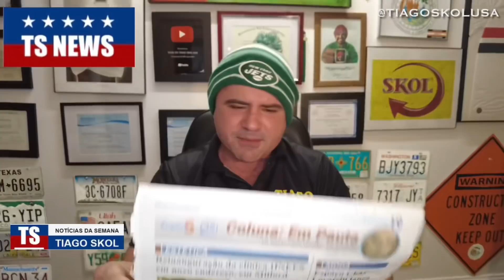ELE PODE PEGAR ATÉ 20 ANOS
Dez brasileiros estão presos e outros nove estão foragidos e na mira de autoridades federais americanas. Se condenados, eles podem pegar até 20 anos de prisão ou 3 anos de liberdade supervisionada com uma multa de US$250 mil.

A acusação é a de criar contas fraudulentas de motoristas de várias empresas de serviço de entrega e compartilhamento de caronas usando identidades roubadas. Além de fraudar, eles alugam e vendem essas contas para motoristas não qualificados.

Os acusados são brasileiros que residem nos estados de Massachusetts, Flórida e Califórnia. O suposto esquema também envolvia o uso de contas fraudulentas para explorar os programas de bônus das empresas e o uso de “bots” automatizados e tecnologia de falsificação de GPS para aumentar a receita. As autoridades americanas estimam que as identidades de mais de 2000 vítimas foram roubadas e usadas como parte do esquema.

A acusação veio à tona no último dia 07/05, pelo U.S. Justice Department. “O esquema já existe há um tempo e viola a privacidade do cliente e ainda permiti que motoristas não qualificados trabalhem em serviços de aplicativos como o uber e  outros de entrega de comida”, disse o procurador da União, Nathaniel R. Mendell. “Os acusados, ao fazerem as entregas, aproveitam para roubar as identidades de clientes e usá-las para fraudar contas. Essas contas fraudadas eram usadas por motoristas não qualificados e não elegíveis para trabalhar nos Estados Unidos por motivos de visto ou outros antecedentes. Isso é ilegal”, complementou o procurador da União.

Assessoria de vistos - Mundos dos Vistos
Passagens aéreas - Passagens Promo
Celulares e linha Telefônica - T-Mobile
Grupo no Facebook - Brasileiros nos EUA